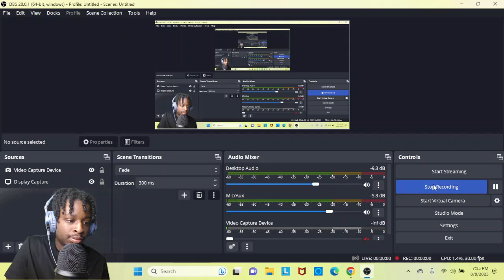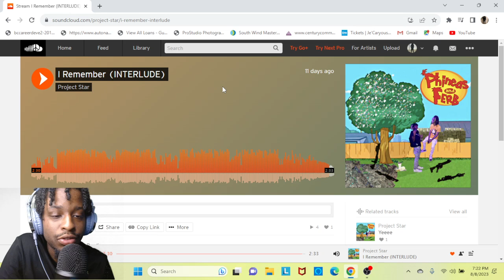Reacting to Project Star I Remember (INTERLUDE)